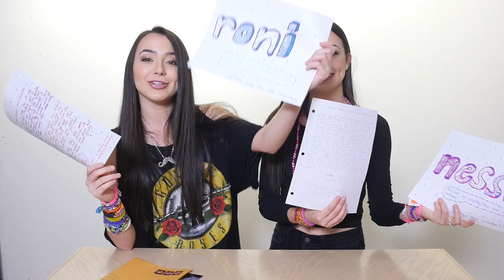Friend Friday - Merrell Twins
ATTENTION: Our mailbox has been closed. Please do not send mail to this address! It's another FRIEND FRIDAY! We open mail that you've sent us! Thank you for being our friends! :) Live YouNow/Youtube Broadcasts Every Tuesday Check our Twitter for the time. Also add us on SNAPCHAT: Merrelltwins